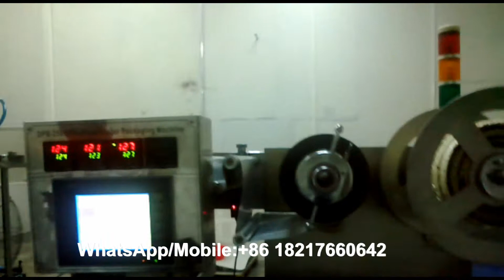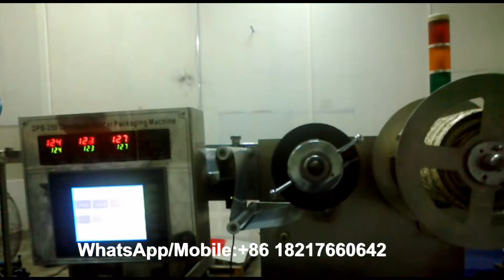JB QKL 250 Form Fill Seal Machine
The machine is specially for food packaging such as chocolate,fruit jam,honey etc.  From cup form,fill,seal,cut and product discharge automatically.